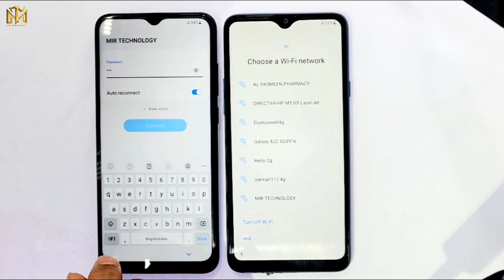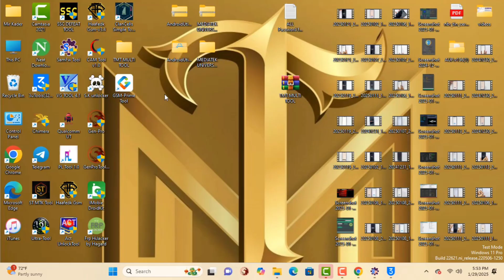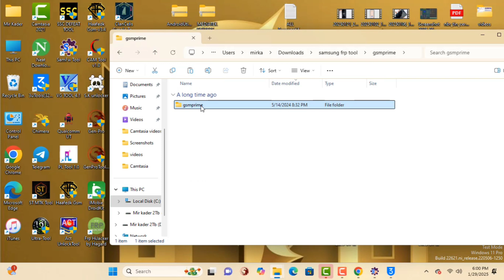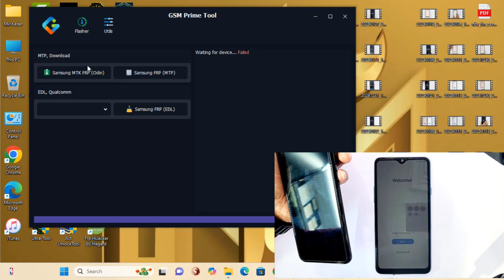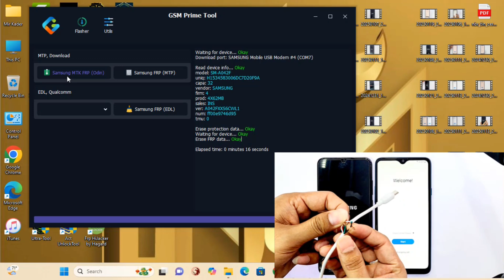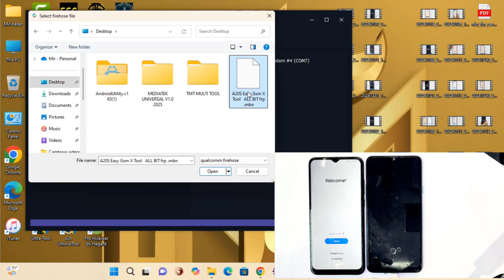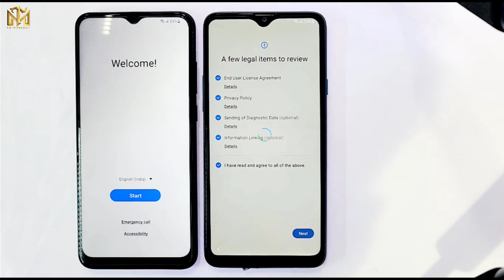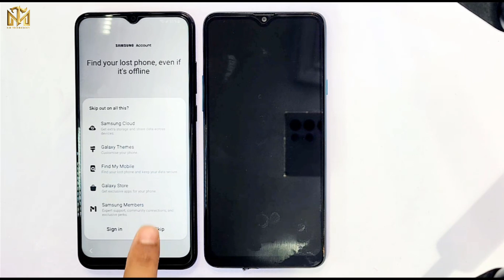💥Samsung Galaxy Frp Lock Remove New Method-2025 / All CPU MTK & Qualcomm / All Galaxy Frp Unlock 👈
This is my new video 💥💥Samsung Galaxy Frp Lock Remove New Method-2025 / All CPU MTK & Qualcomm / All Galaxy Frp Unlock 👈